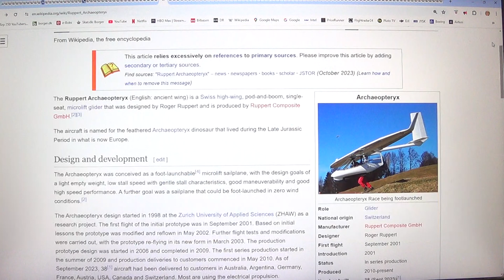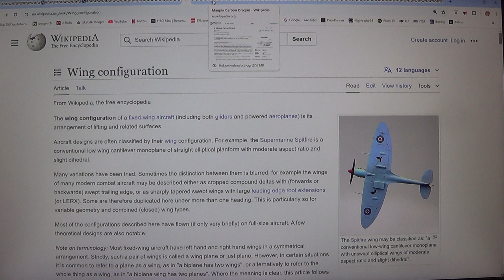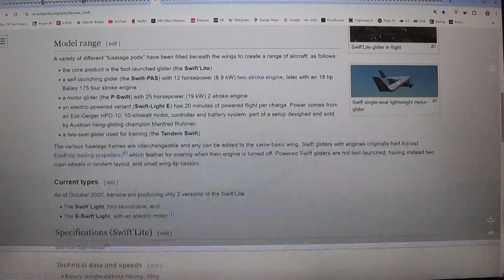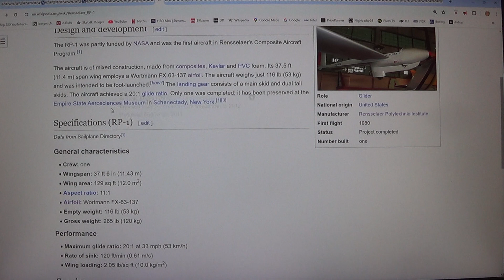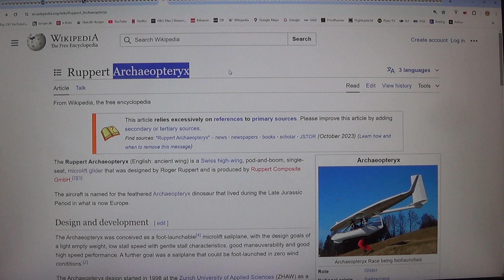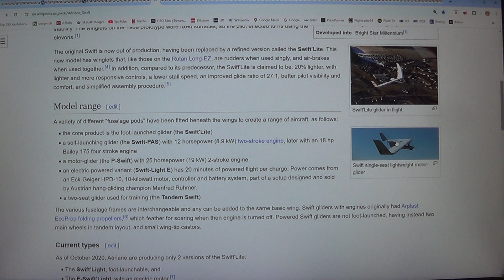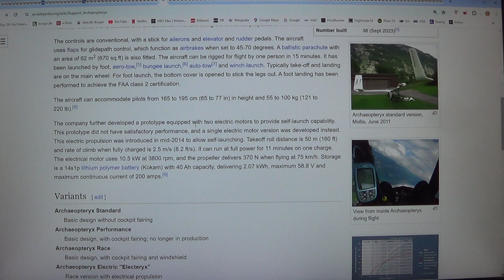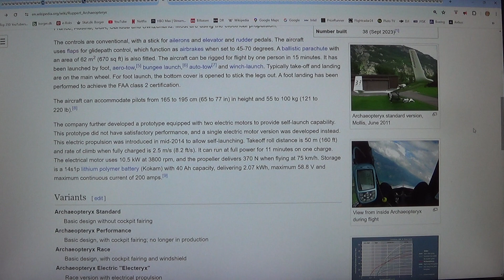MongoTV_12800 - FLY - Del 1115 - Microlift Glider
DEL 1115 - God TIRSDAG eftermiddag og aften. Solen den koger ned derude igen. Og jeg har slet ikke, været uden for, i mange siden, som siden fredag ? Så jeg tænkte på nu, at lige cykle en tur til Brugsen, og sælge mine mange tomme store flasker, for lidt over 30 kroner. Så købe en lille pose hygge slik ? Og måske noget andet også, til en 15-20 kroner. Klokken den er 13.30 nu.